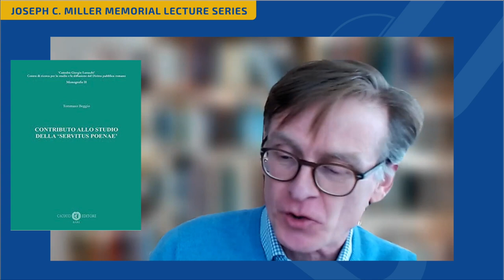... nam poenae servus est, non Caesaris. Some remarks on the so-called servi poenae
Lecture by Tommaso Beggio, Universitá degli Studie di trento, Italy), given on February 31, 2022, as part of the BCDSS Joseph C. Miller Memorial Lecture Series.
Tommaso Beggio is Associate Professor at the Law Faculty at the University of Trento. After having achieved the Ph.D. in Diritto romano e cultura giuridica europea under the supervision of Prof. Dr. Valerio Marotta at the Law Faculty at the University of Pavia (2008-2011), he gained a four-year position as a post-doc researcher (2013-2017) in the ERC project Reinventing the Foundations of European Legal Culture, 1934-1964, directed by Professor Dr. Kaius Tuori, at the University of Helsinki. There he carried out research on Paul Koschaker and Roman law under the Nazi regime,
and taught the courses Roman Law in European History, European Cultural Heritage and Law, Totalitarianism and Human Rights (together with Prof. Dr. Kaius Tuori and Dr. Jacob Giltaij).